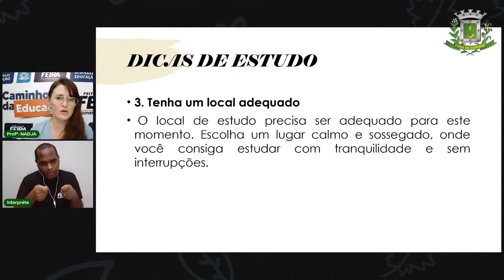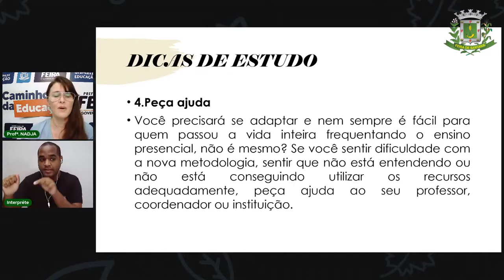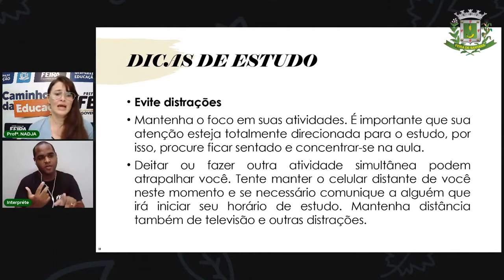ACOLHIIDA 09 04 2021 Nadja